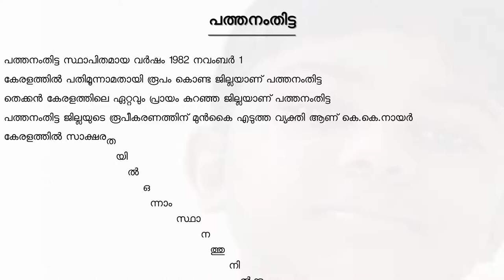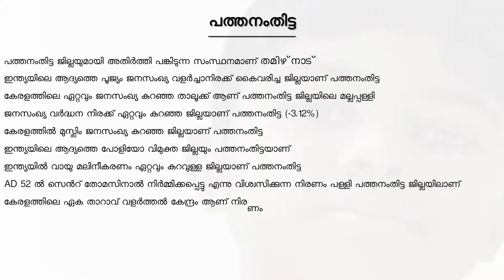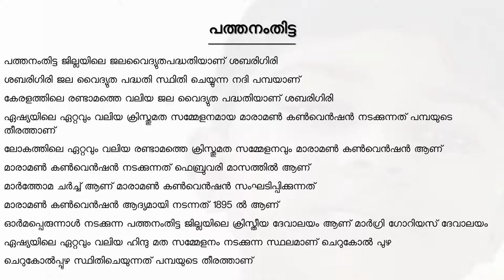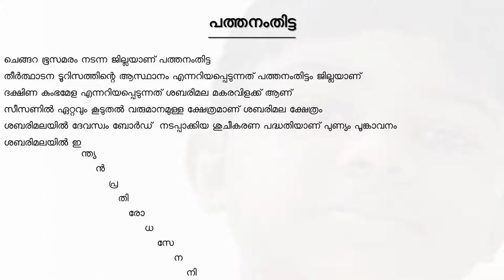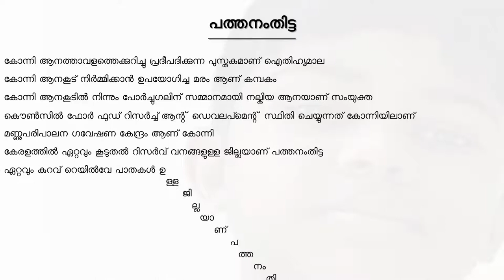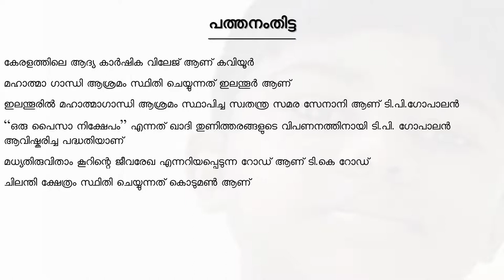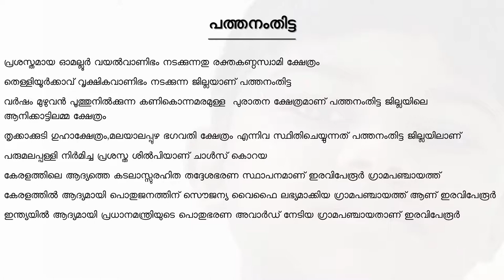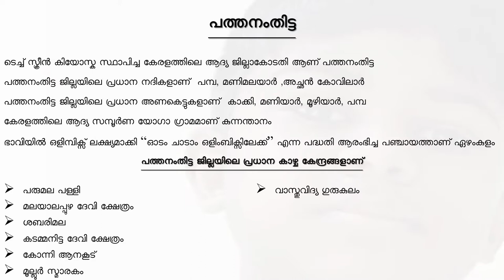District in kerala pathanamthitta/കേരളത്തിലെ ജില്ലകള്‍ - പത്തനംതിട്ട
facts about kerala districts pathanamthitta in malayalam language